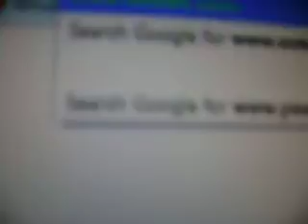' !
Christine learns what
is for the first time,
& claims she is viewing